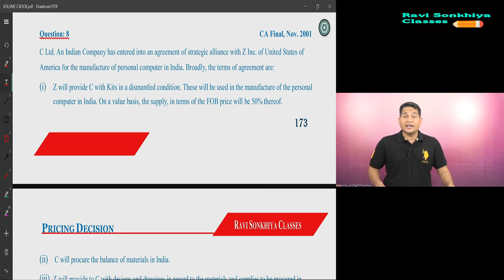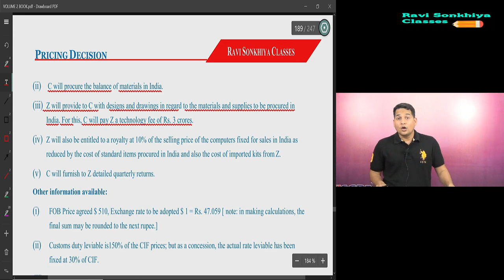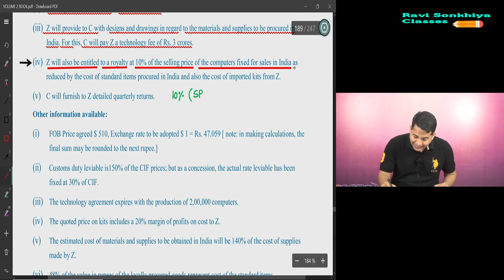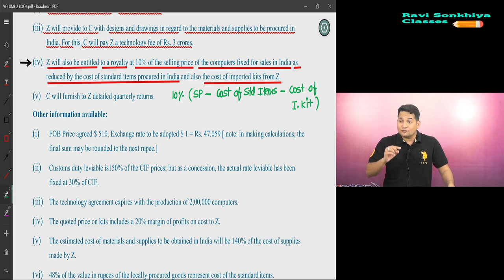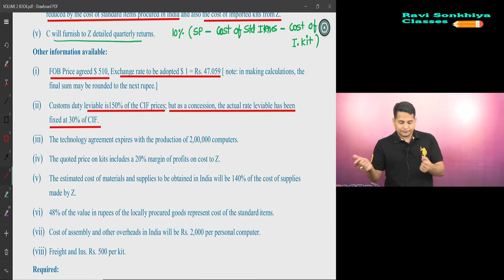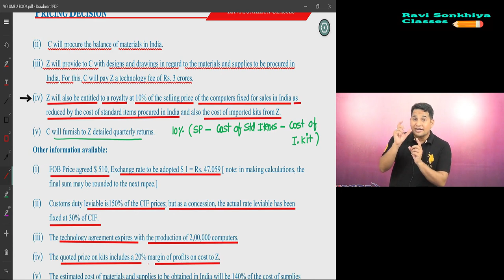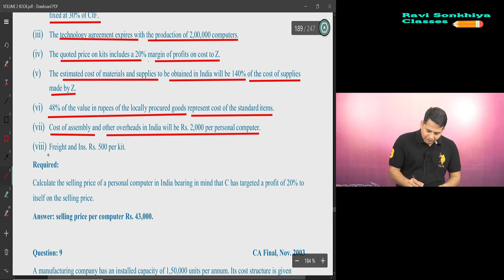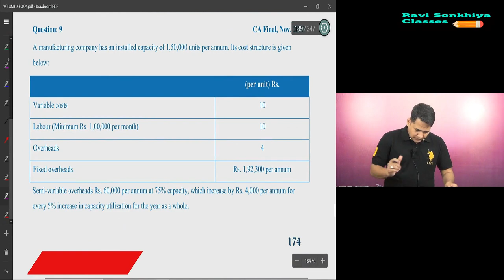CA FINAL COSTING REVISION MOST DIFFICULT QUESTION OF PRICING DECISION FOR AMA AND SCMPE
MOST DIFFICULT QUESTION OF PRICING DECISION JOIN FOR QUERRY SOLVING ON MY TELEGRAM CHANNEL.